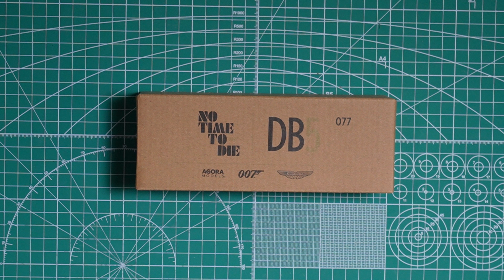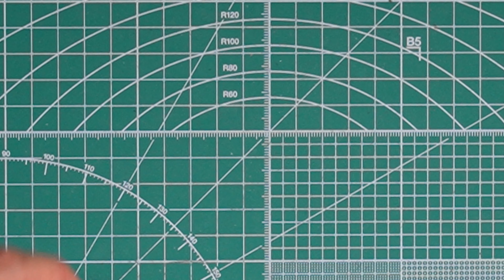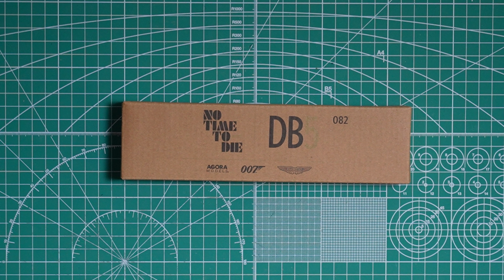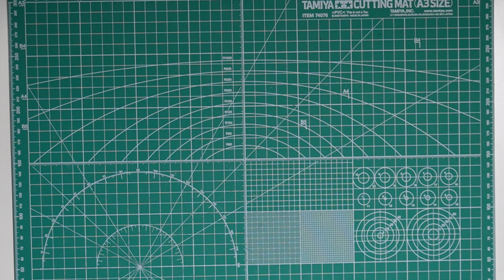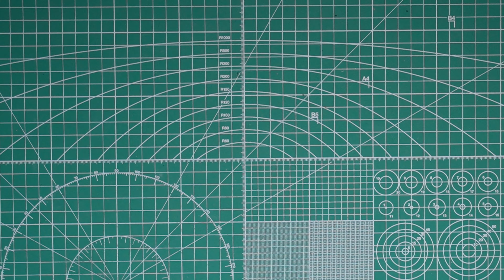Build the 007 Aston Martin DB5 - Agora Models - Pack 10 - Stages 76-84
Continuing the build on the Agora model`s Aston Martin DB5 from the 007 Collection, "No Time to Die". Pack 10 - Stages 76-84